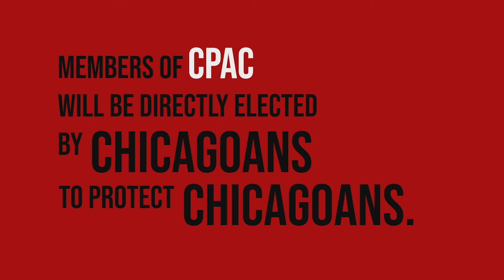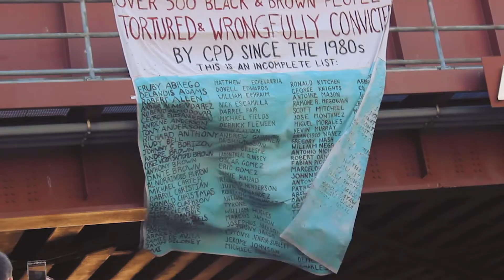With CPAC, We Can Defund the Police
We've been out in the streets all summer making our message clear. We're not leaving it up to anybody else. It must be us who defund the police. We need community control, and nothing less, to put that $1.8 billion back into communities where it belongs.